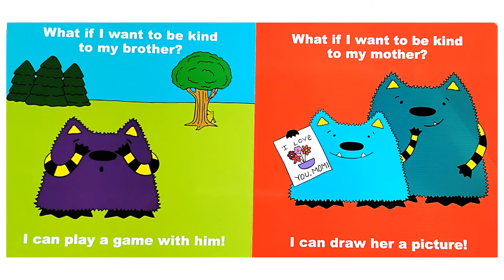What If I Want to be Kind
Want to take it a step further? Are you a caregiver or work with children? Try this activity to go with “What If I Want to Be Kind?”: Take some items from the recycle bin and see if you can create a kindness creature.  Large plastic bottles work well – pop bottles, vinegar, milk or juice jugs.  You can paint the bottle to add a face or you can glue on found objects too – a hot glue gun works nice - adult assistance would needed.  With patience, tape and tacky glue can get the job done too.  Plastic lids for eyes? Twisty ties for hair? Old bolts and screws for a nose? Turning nothings into somethings can be so rewarding, goofy and fun! Check out an example here and share you creations with us!